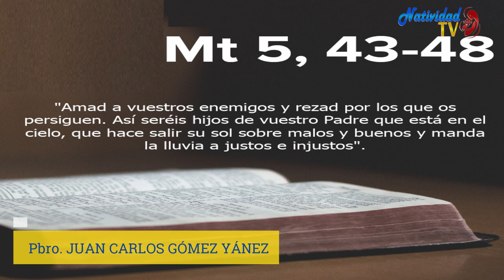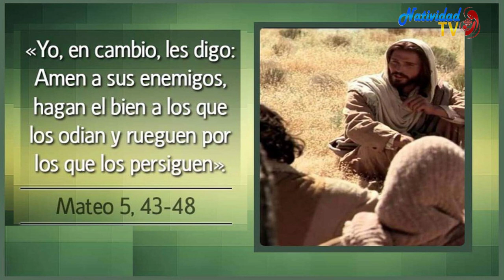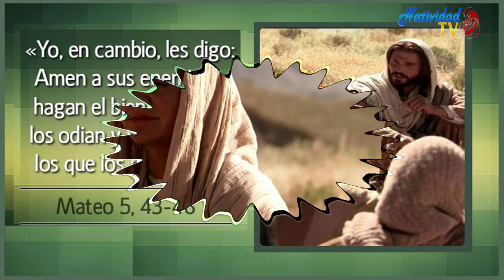EVANGELIO DE HOY | Pbro. Juan Carlos Gómez Yánez /Martes, 20/06/2023